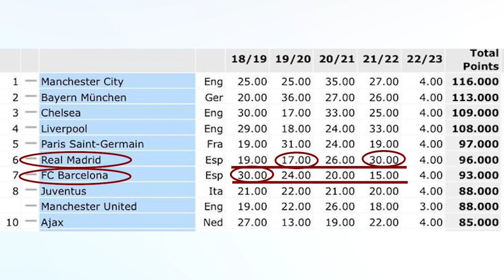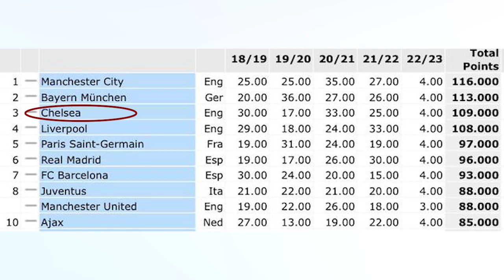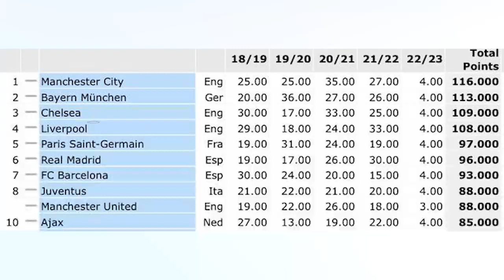REAL MADRID | UEFA | El REAL MADRID no es el mejor club europeo según UEFA | Diario AS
La clasificación de los diez mejores clubes de Europa, proporcionado por la UEFA, aleja al Real Madrid de la primera posición.